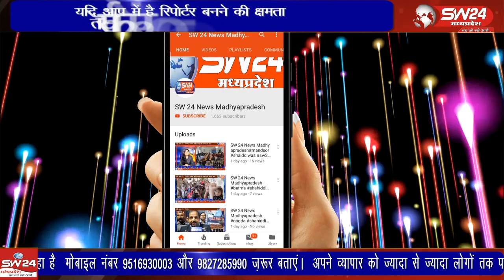रामनवमी का त्यौहार शहर में हर्षाेल्लास के साथ मनाया जाएगा, मुख्यालय सहित जिले में शोभायात्राएं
रामनवमी का त्यौहार शहर में हर्षाेल्लास के साथ मनाया जाएगा, मुख्यालय सहित जिले में शोभायात्राएं निकाली जाएगी। इन आयोजनों को लेकर जहां आयोजन समितियों ने व्यापक स्तर पर तैयारियां की है, वहीं पुलिस एवं प्रशासन भी अलर्ट नजर आ रहा है।